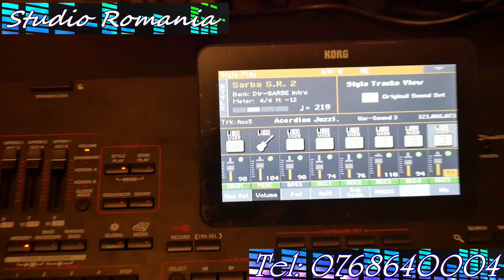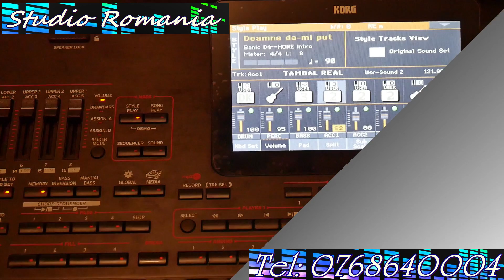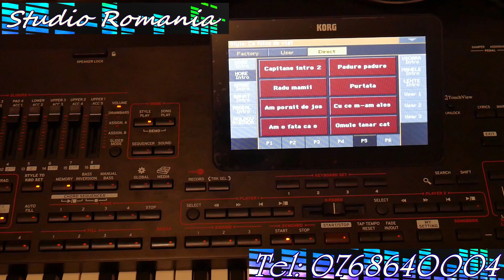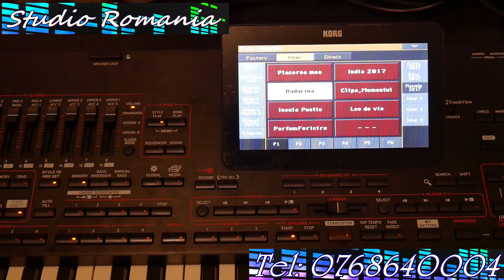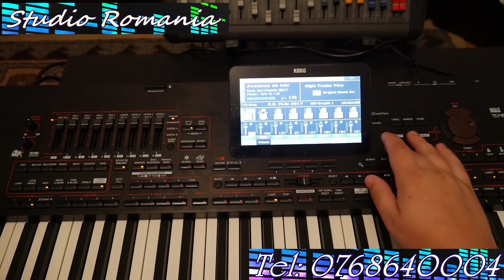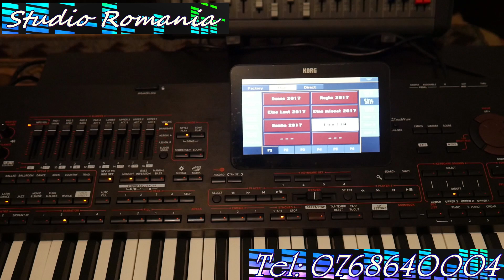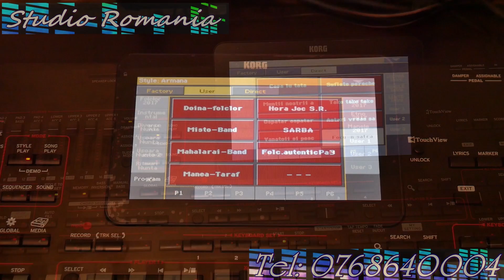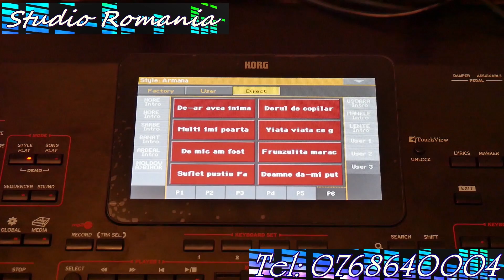Studio Romania Korg Pa4x Demo 5 - Iulie 2017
Set complet cu Styluri din toate zonele tarii !
Programul complet este format din doua seturi - User si Direct HD